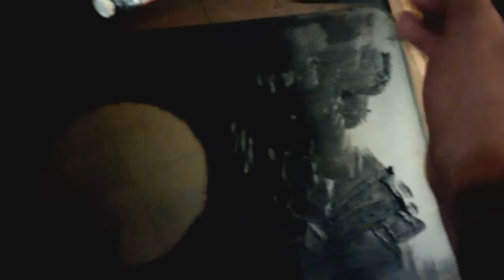Painting Oil Color on Glass with Sean George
Here is a video of myself painting an old-fashioned movie matte oil painting on glass, for my short film which will be released in about a month. The painting is an original piece of Saturn, which is arguably, the most beautiful planet in our solar system.